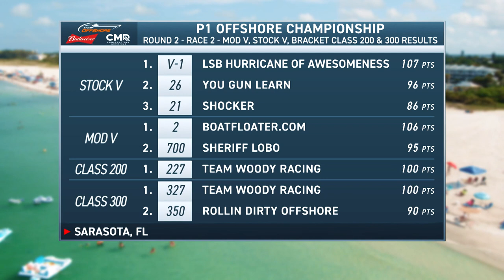Travis Pastrana Races Boats in Florida Amidst Nitro RX Track Builds | Back2Racing Season 2 Episode 4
Travis Pastrana teams up with Subaru for Nitro Rallycross testing in Utah, returning to Utah Motorsports Campus for the first time since 2019. The next day, TP is the throttle-man for a high speed boat race in Florida. Andrew Carlson welcomes in the team to ERX for more track builds and testing.